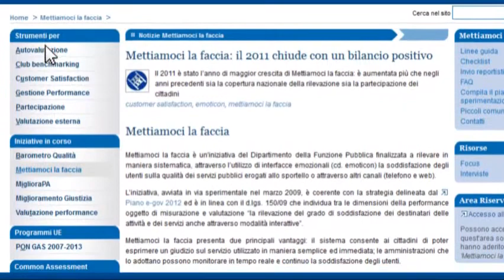Customer Satisfaction dei cittadini su Internet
In questo video si affronta il tema della Customer Satisfaction dei cittadini su Internet.
Il Codice dell'Amministrazione Digitale prevede infatti che le pubbliche amministrazioni, che erogano servizi on line, attivino modalità di rilevazione che consentano l'acquisizione immediata del giudizio degli utenti.